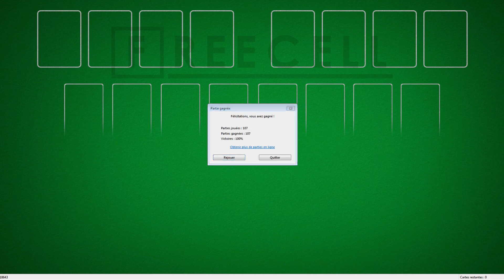Solution to freecell game #18643 in HD